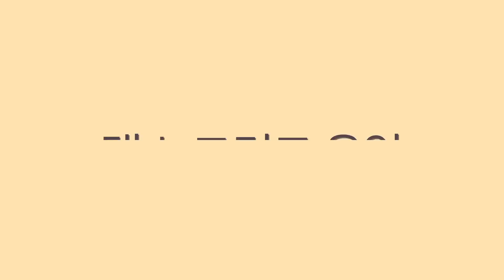딥앤댑 vs 레이디바운스! 과연 승자는 누가 될 것인가⎪스트릿 우먼 파이터 2 스우파⎪DEEP&DAP LADYBOUNCE⎪K-POP 데스매치 미션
시작된 스우파2의 첫 대결은 딥앤댑과 레이디바운스입니다
두팀의 색이 너무 달라서 보는 재미가 있네요

과연 어느팀이 이기게 될지 궁금합니다

[스우파2 시리즈]